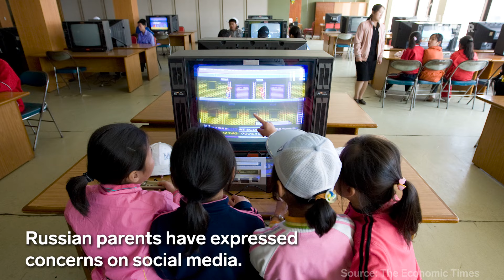Inside The North Korean Summer Camp Russian Children Will Attend This Year | Insider News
Russia is planning to send youth to a summer camp in North Korea. The decision comes after the two countries signed a new strategic pact that includes mutual defense clauses.

Russians Are Sending Their Kids To This North Korea Summer Camp | Insider News